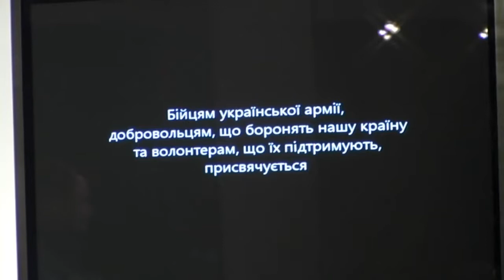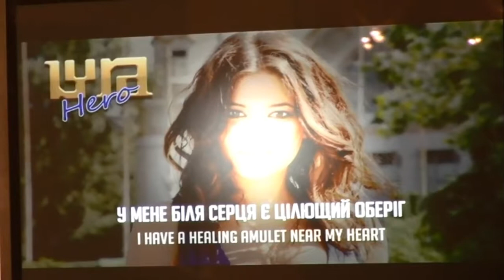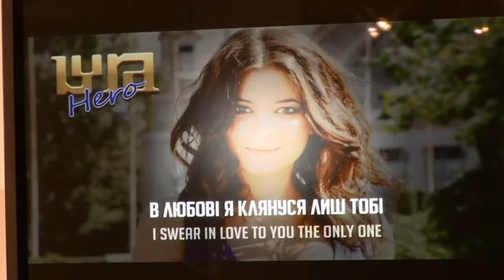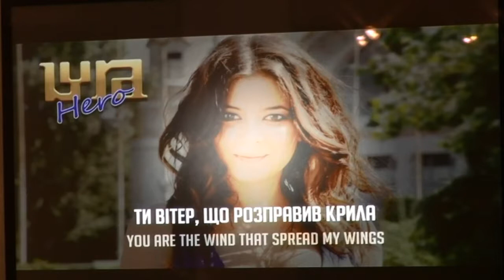(English) Post-Maidan. Music projects. Ukraine Crisis Media Center, 25th of November 2014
Topic: “Post-Maidan. Music projects”
Cossack System and Telniuk Sisters – “Come  back alive”
Orest Krysa and Andriy Voytiuk – “We are not scared”
Vasyl Tkach - LYRA – Hero
Moderator: Gennadiy Guthartz